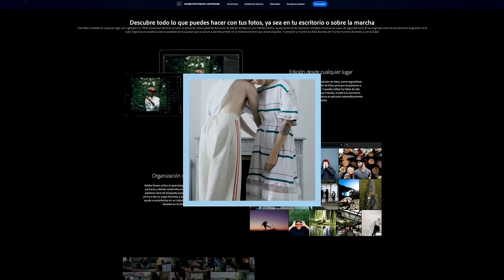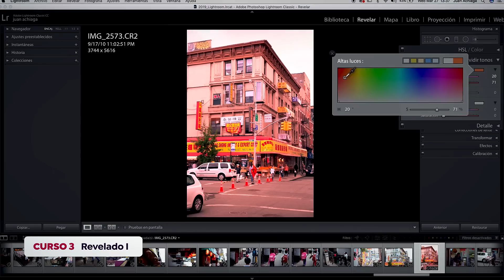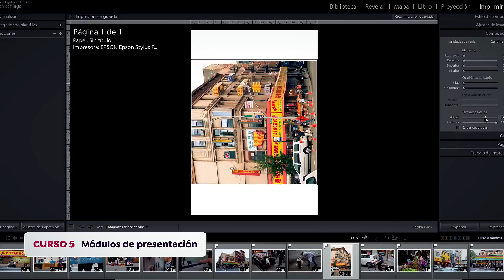Introducción a Adobe Photoshop Lightroom - Domestika Basics de Juan Achiaga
Aprende a editar, organizar, almacenar y compartir fotografías como un profesional

En el DomestikaBasics "Introducción a Adobe Photoshop Lightroom", Juan Achiaga, te enseñará a descubrir y dominar el software de cabecera para el revelado digital de fotografías, sin necesidad de conocimientos previos